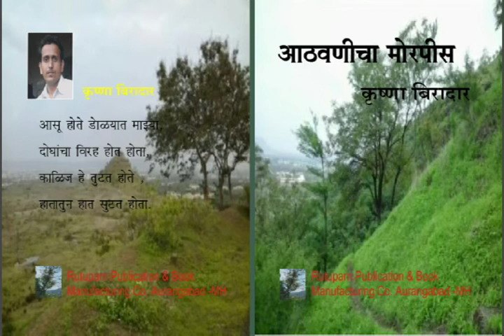आठवणीचा मोरपीस कविता संग्रह Marathi Audio Book |Aathawanicha Morpis |Poetry#KrishnajiProduction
Marathi Audio Book |Aathawanicha Morpis |Genre-Poetry
Aathawanicha Morpis is a poetry book which is published on pothi.com online.Now this available for the audience in the audio book form.

marathi kavita,marathi kavita vachan,marathi kavita prem,marathi kavita love,marathi kavita song,marathi kavita status,
marathi kavita motivational,marathi kavita images,marathi kavita sammelan,मराठी कविता ,मराठी कविता संग्रह,मराठी कविता वाचन,मराठी कविता प्रेमाच्या,